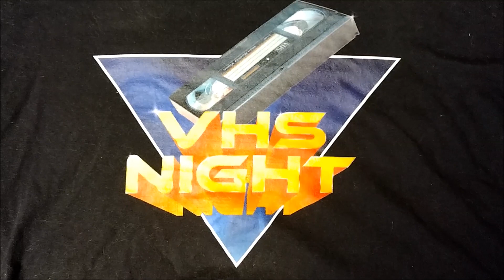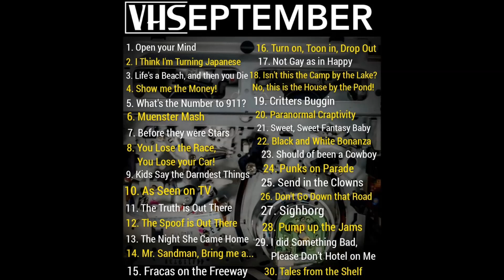VHSeptember 2023 Announcement